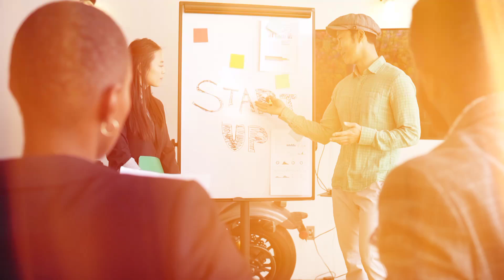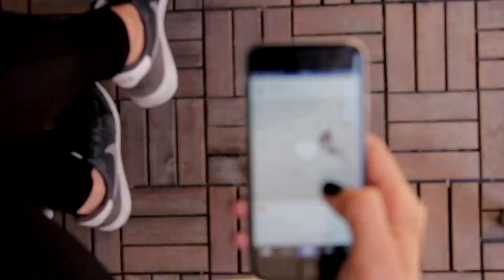The New Generation of Porn Addicts || A Shocking Reality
This video make only education purpose .